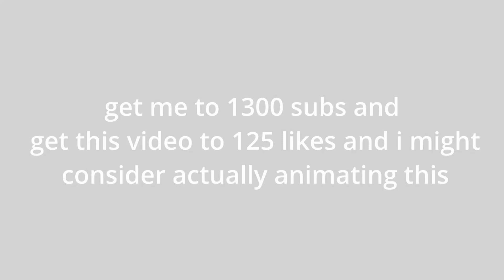Search For Halcyon - Official Intro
Long term animation project I've decided to start
Softwares Used:
[ANIMATION] - Roblox Studio (Moon Animator plugin)